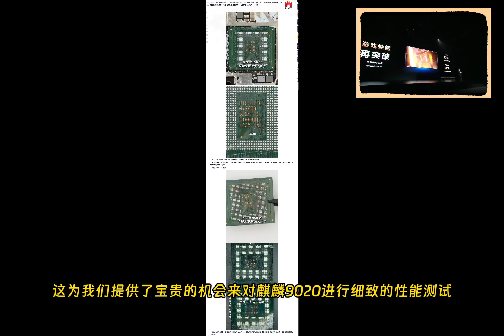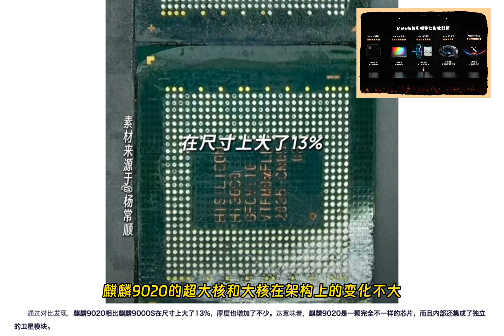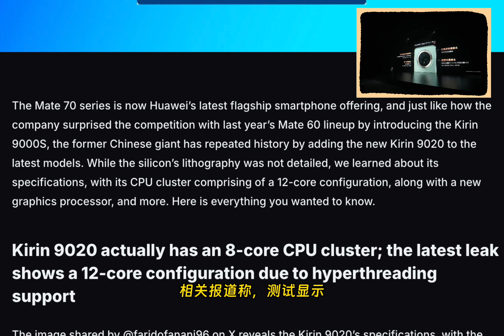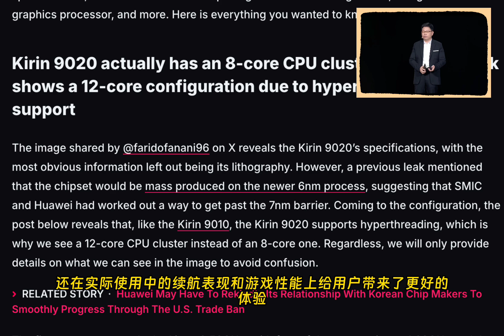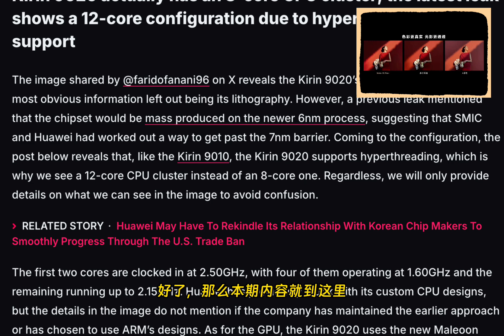进步明显，华为麒麟9020测评显示接近骁龙8+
很多媒体已经拿到Mate 7 0Pro和Mate 7 0Pro+，它们搭载了全新的麒麟9020处理器，且给出的测评，我们这边做了个汇总，不妨跟着我们一起看看新处理器表现如何吧！